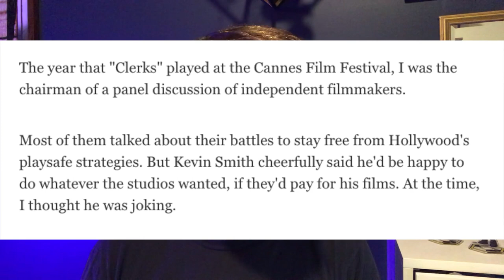Mallrats (1995) Movie Review || Kevin Smith Sells Out?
my review of Mallrats

Nolan
Joe Gisriel
Austin Kulbak